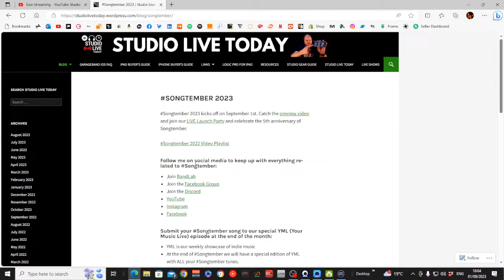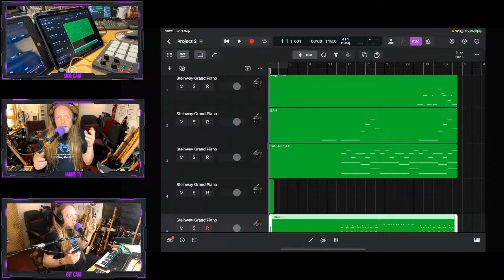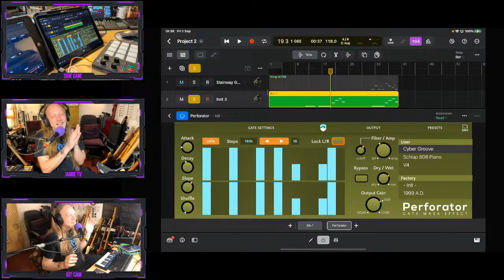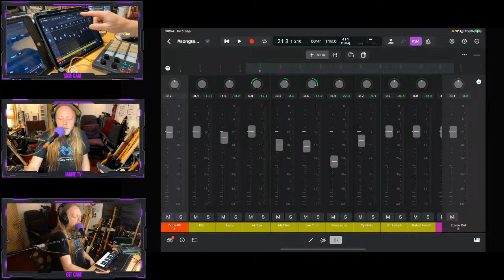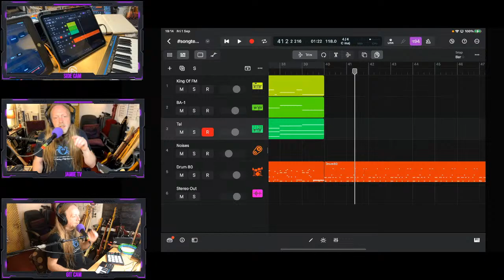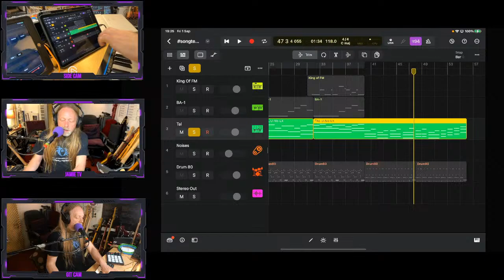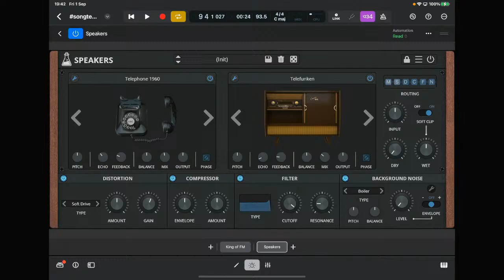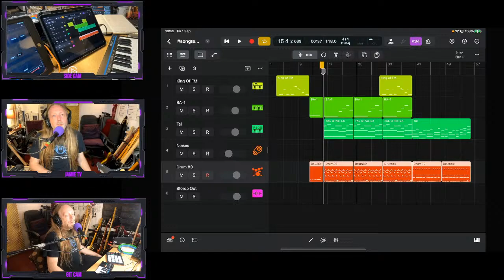Songtember Begins - Getting Started On This Years Track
Donner STARRYPAD MIDI Controller Discount

Other YouTubers with great content about mobile music production:-